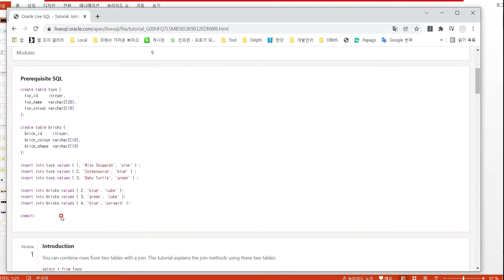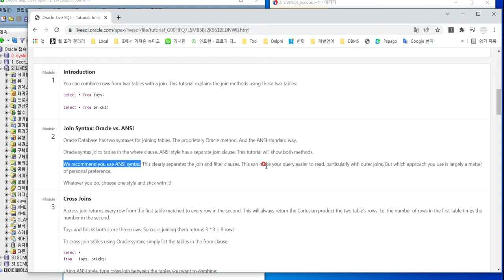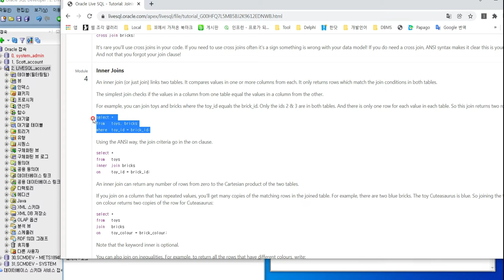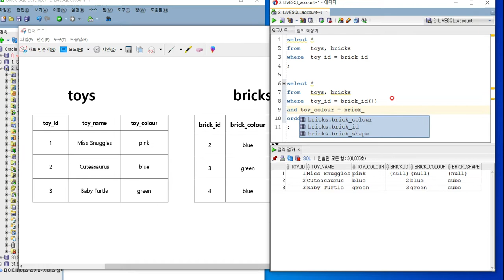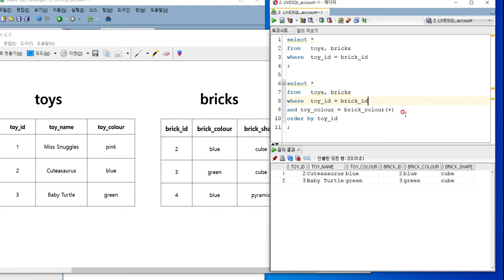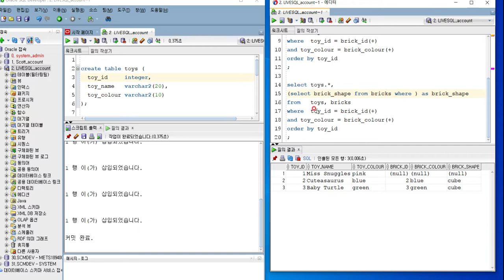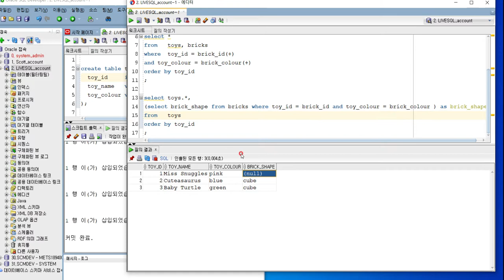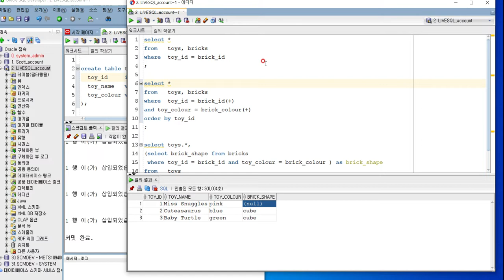#8 [Oracle] Joining Tables | join, inner join, outer join, cross join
Merry Christmas...
IT 개발자 여러분,, 이번 연말에는 ..
좀 쉬실 수 있기를 바랄게요...
우리 IT 는 연말작업이 간혹 있는데. 올해는 어쩔찌 ~~